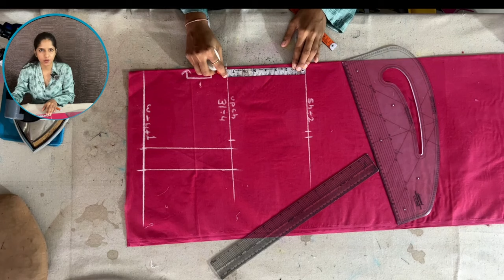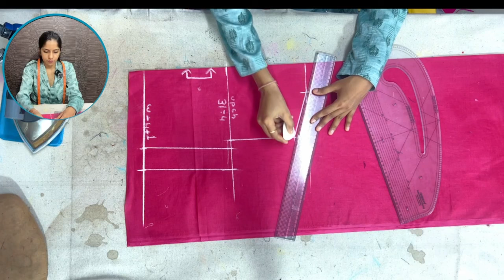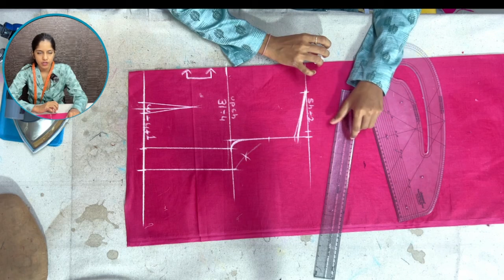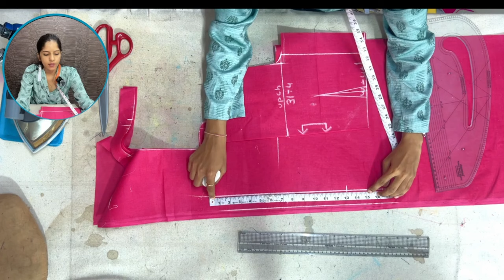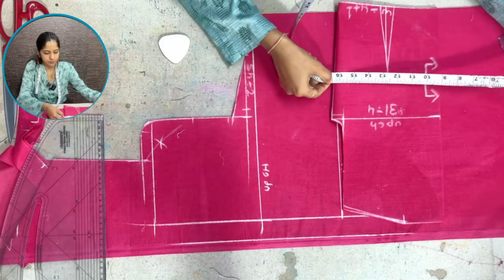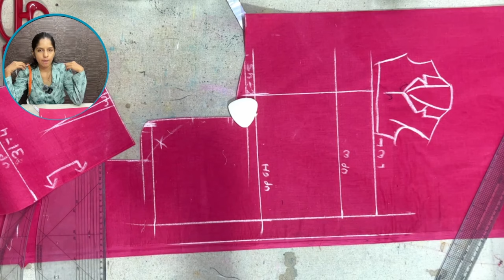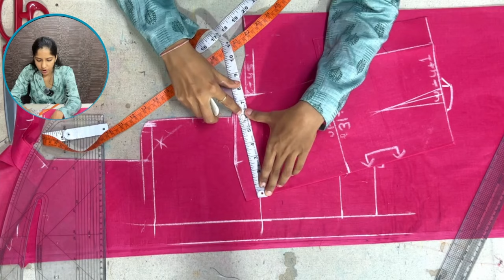How to stich knoch collar with Perfect Fitting || Gaurimistry || Easy trick/ coat collar blouse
Knotch collar blouse cutting from online blouse master class level 1